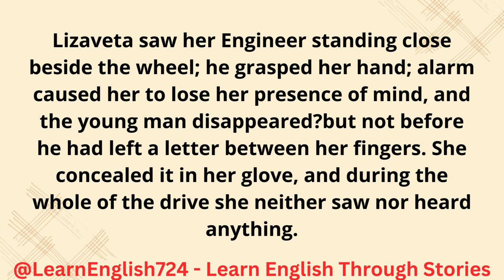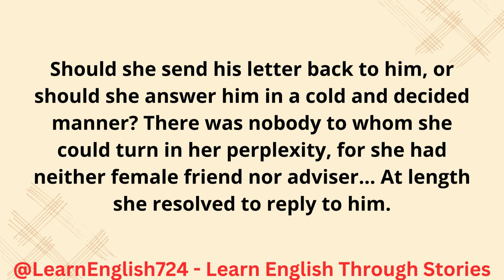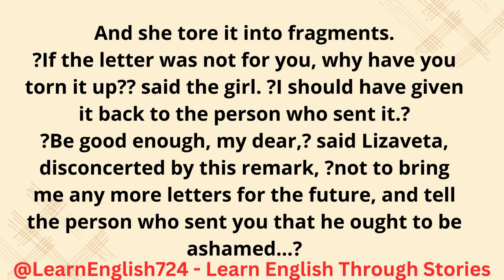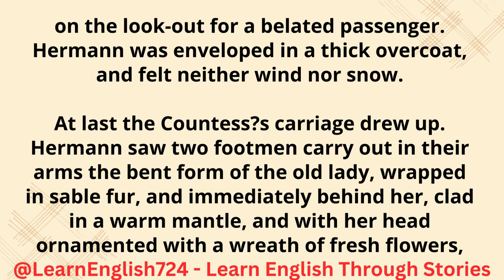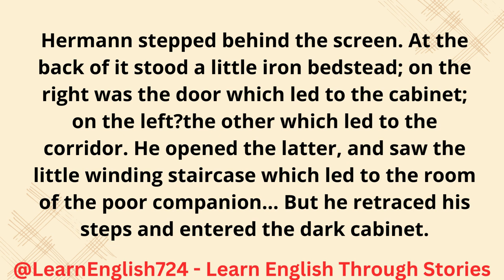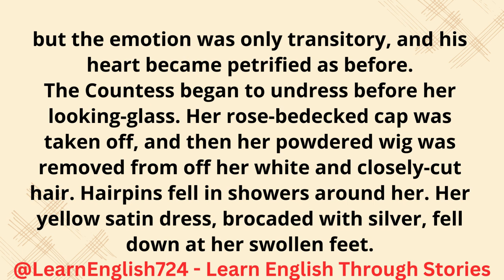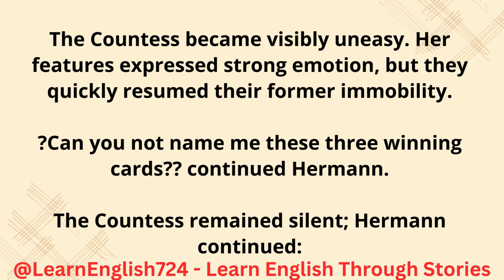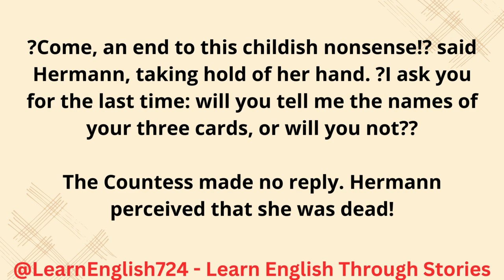Easy English Story for Beginners | Improve Listening Skills Fast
This channel offers engaging English stories for listening practice, helping learners improve their English through graded readers, audiobooks, and simple English stories.

Learn English Through Audiobook, Simple English Stories for Beginners, English Story for Intermediate Learners, English Listening Stories for Daily Practice, Interactive English Stories for Listening Practice, English Story with Subtitles, Short English Stories for Quick Learning, Graded Reader English Audiobook, Improve English Vocabulary Through Stories, English Stories with Moral Lessons,